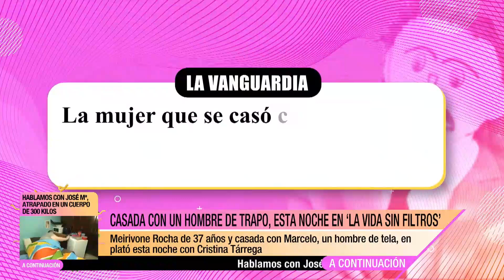¿ES POSIBLE ENAMORARSE DE UN MUÑECO DE TRAPO? AGALMATOFILIA | Psicóloga Lara Ferreiro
AGALMATOFILIA. ENAMORARSE DE UN MUÑECO

Meirivone Rocha Moraes, una mujer brasileña, ha capturado la atención mundial tras casarse con un muñeco de trapo llamado Marcelo.

¿Qué es la agalmatofilia? la atracción por los muñecos

Se trata de un trastorno psicosexual (parafilia) que se caracteriza por sentir una atracción sexual hacia todo tipo de estatuas, bustos, maniquíes, muñecos u objetos inanimados similares.

Estas personas pueden ser personas con traumas infantiles, o problemas psicológicos , como trastorno delirante o esquizofrenia  y pueden derivar en depresión o ansiedad.

Deberían ser tratadas por un un especialista, psicólogo o psiquiatra, y en muchos casos pueden necesitar medicación.

¿Qué opinas? ¿Es posible enamorarse de un muñeco de trapo?

Lara Ferreiro